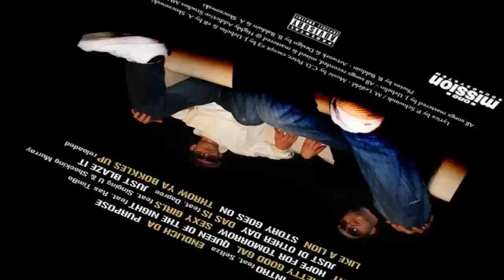SELTZA FT HARMONY AND JIGGY GIANT"48 BARS RUNNING" (OFFICIAL VIDEO)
sountek's shared video file.